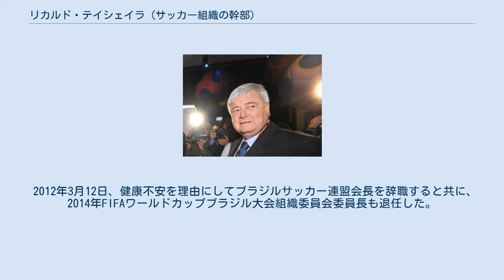リカルド・テイシェイラ (サッカー組織の幹部)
リカルド・テラ・テイシェイラ（Ricardo Terra Teixeira, 1947年6月20日 - ）は、第18代ブラジルサッカー連盟(CBF)会長。
 カルロス・シャガスで生まれ、、ジョアン・アヴェランジェの娘ルシア・アヴェランジェと結婚した。
彼らはほぼ30年におよぶ結婚生活の後、1997年に離婚した。
彼の息子リカルド・テイシェイラ・アヴェランジェはブラジルの慣習に反して母の苗字を持つ。
 1989年、テイシェイラはオクタヴィオ・ピント・ギマランイスの後任として、当時のサンパウロ州サッカー連盟会長ナビ・アビ・シェジドを破ってCBF会長に初選出され、第6期目を務め、ブラジルで開催される2014 FIFAワールドカップが終了するまでのCBF会長に選出されていた。
 2010年11月、BBCの看板時事番組『Panorama』の「FIFA's Dirty Secrets」という回でプレゼンターのアンドルー・ジェニングスは、テイシェイラが1990年代にワールドカップのテレビ放映権販売に対して賄賂を受領していたと主張した。
テイシェイラはこの申し立てに応じなかった。
 2012年3月12日、健康不安を理由にしてブラジルサッカー連盟会長を辞職すると共に、2014年FIFAワールドカップブラジル大会組織委員会委員長も退任した。
3月19日、FIFA理事も辞任。